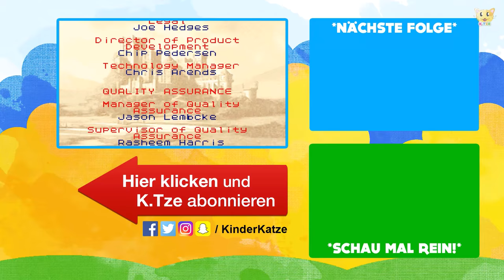Let's Play Barbie in die 12 tanzenden Prinzessinnen 💖 Ganzer Film als Spiel auf Deutsch | Komplett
Jetzt Barbie in die 12 tanzenden Prinzessinnen, ganzer Film auf Deutsch als Spiel und Let's Play für Kinder ansehen. Im kompletten Film hat Genevieve eine große Aufgabe bekommen: Sie muss ihre Geschwister retten und Herzogin Roswitha aufhalten. Schafft sie das? Verpasse keine spannenden und lustigen Abenteuer von Barbie in die 12 tanzenden Prinzessinnen.

Wer hätte das jemals gedacht? Herzogin Roswitha ist alles andere als freundlich und möchte das Königreich übernehmen. Um ihr Ziel zu erreichen entführt sie alle Mädchen. Doch Genevieve bleibt verschont und hat keine Möglichkeit die Entführung zu stoppen. Jetzt liegt es an ihr sie alle wiederzufinden, den König zu retten und die Herzogin aus dem Königreich zu verbannen. Barbie in die 12 tanzenden Prinzessinnen ist ein spannendes Spiel und Abenteuer. Glaubt ihr, dass sie das schaffen kann?

➜ DAS SPIEL & TOLLE ARTIKEL VON BARBIE IN DIE 12 TANZENDEN PRINZESSINNEN

Du bist ein großer Fan von Barbie und spielst gerne die Szenen der Film nach? Du findest Barbie richtig klasse und hast viel Freude daran? Vielleicht sind die Spiele interessant für dich, um den Spielspaß zu erhöhen. Klick mal rein:

* Werbelink